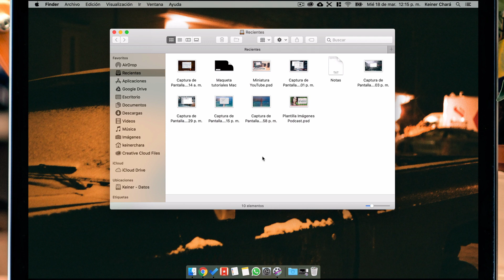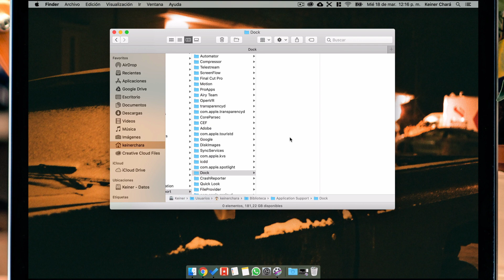Cómo resetear el Launchpad en Mac